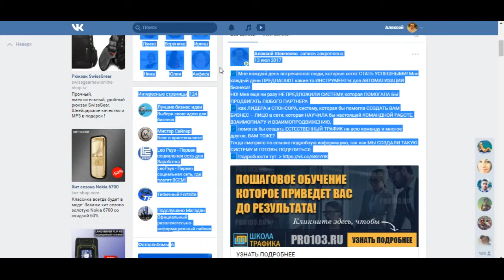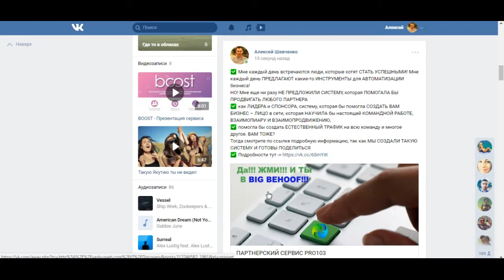как сделать картинку кликабельной ссылкой вконтакте